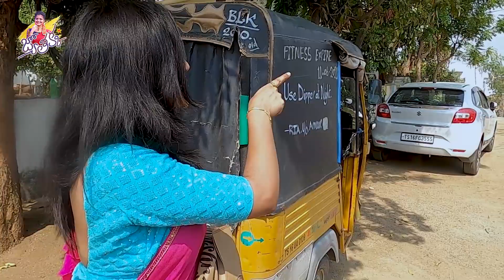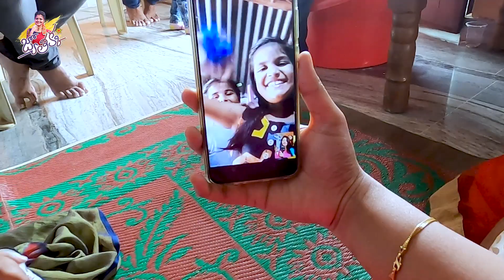Surprise meet my childhood friends in my village || Back To Memories || Jyothakka || Shiva Jyothi